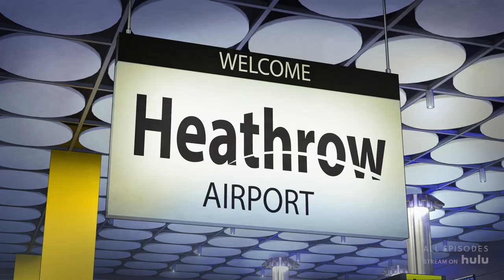Archer's Best Travel Hijinks | FX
The world is full of places to see and alcohol to drink. Stream all episodes of ArcherFXX on Hulu.

In season 12 of FXX‘s comedy Archer, “Sterling Archer“ and gang face a new threat: a spy conglomerate known as IIA (International Intelligence Agency). With a limited number of spy jobs up for grabs, can the Agency compete against the soulless vultures of IIA, or will our mom-and-pop spy agency be the next to get swallowed alive?